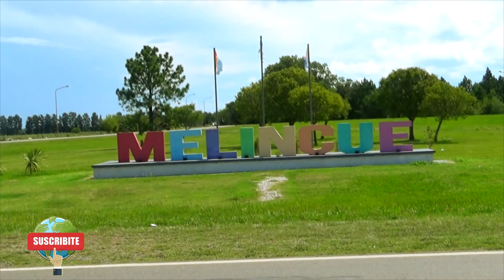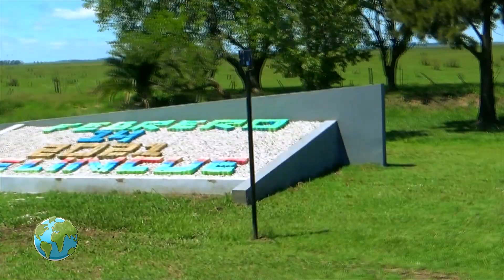😍RODANTEANDO por MELINCUE 😎- Rodanteros nos cuentan sus historias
AutocampingTV es el único canal dedicado integramente a motorhome, casa rodante, campers y más!

▼SEGUINOS ▲